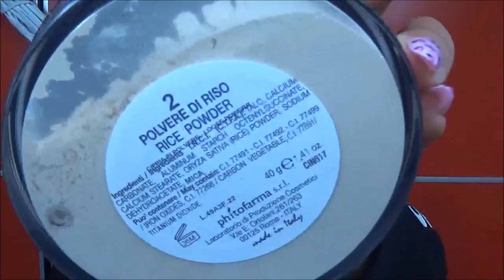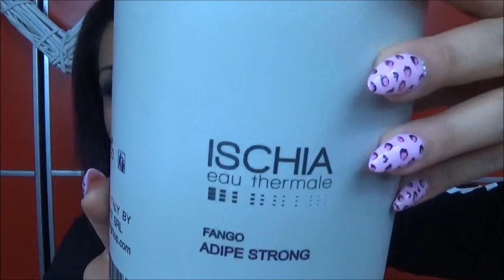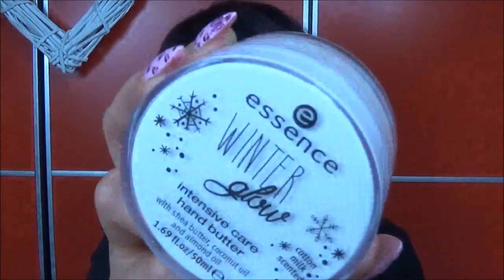Il mio shopping in fiera TUTTO MAKE-UP